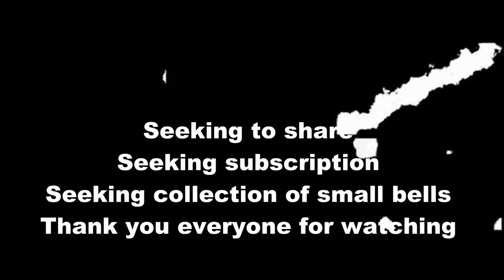Beautiful China: Xinghuagou, Yili, Xinjiang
Xinghuagou in Yili, Xinjiang is the largest primitive wild apricot forest left in the 14th century AD, concentrated on the north bank of the Gongnaisi River, covering more than 30,000 acres. Between the green mountainside valleys in the early spring, pink apricot blossoms spread from tree to tree, like a paradise.